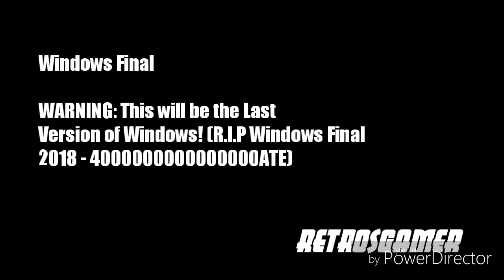Also For 9Volt The Toon Link